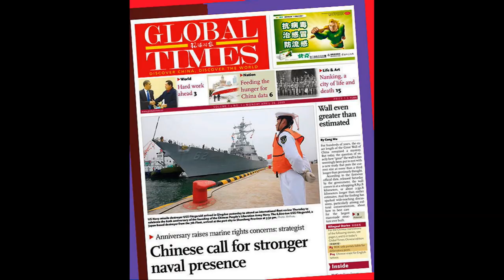China Shoots Itself in the Foot by Declaring Air Zone; US and Japan Defiant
China faces a daunting task of enforcing the unilateral declaration of its "Air Defense Identification Zone" (ADIZ) in the East China Sea that covers Japanese -administered Senkaku islands (Diaoyu in Chinese) and risking retaliatory action from Japan and US. Two days after China's declaration, US sent two B-52 bombers over the area as a show of support for its ally. Japan and Korea defied Beijing's newly declared by sending military over flights in the area. Taiwan, Australia and the Philippines also rejected China's claim of control of the air space as a gesture of solidarity with Japan and US. Some analyst believe that China might have shot itself in the foot by its provocative action aimed at antagonizing Japan and gradually gaining control of the disputed area.